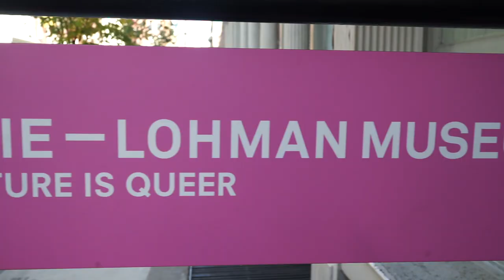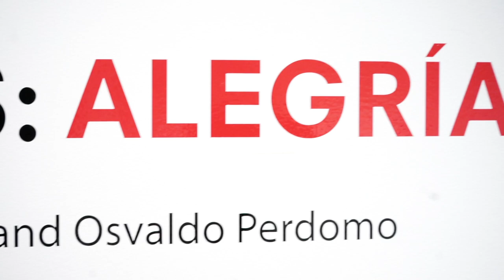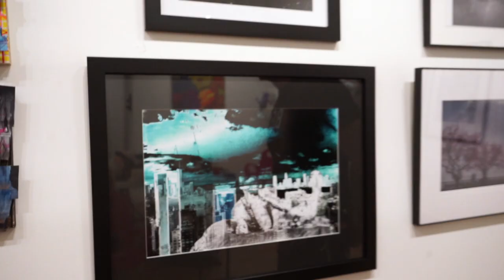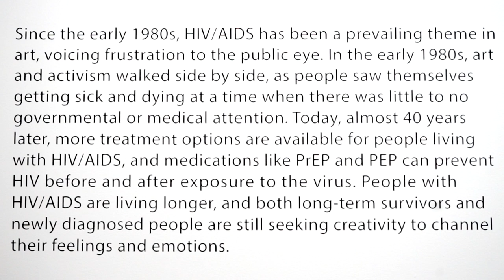Art & AIDS: Alegria / Documentary/ 2019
Art & AIDS : Alegria.
Documentary about exhibition.

New York, NY--Starting on Wednesday, November 20, the Leslie-Lohman Museum of Art will generously donate its gallery, for a 10th year, to host, "Art & AIDS: Alegría," an exhibition featuring 49 artists living with HIV/AIDS.  Over 85 works of art, utilizing diverse media, will be on display through Sunday, January 5, 2020.

"We are honored to be partnering again with the Leslie-Lohman Museum of Art," said GMHC CEO Kelsey Louie. "For many of the artists, participating in the art classes is a healing experience to express emotions about living with HIV/AIDS and the epidemic overall. In fact, for some, this will be the first time ever exhibiting artwork in a renowned gallery. We are so appreciative of the museum's immense generosity."

The exhibition is an outcome of work from weekly therapeutic art classes as part of GMHC's Volunteer, Work and Wellness Center. Art teachers donate their time to teach classes for GMHC's clients (consisting of professional and non-professional artists), and assist in curating the annual exhibition. The artists can sell their artwork which increases financial independence, particularly for those who live on a limited income.
 "The Museum has a long, productive working relationship with GMHC," said Gonzalo Casals, Museum Executive Director.  "It has brought great success to those served by each organization. I am thrilled to be part of this meaningful partnership and look forward to strengthening our relationship in the future."